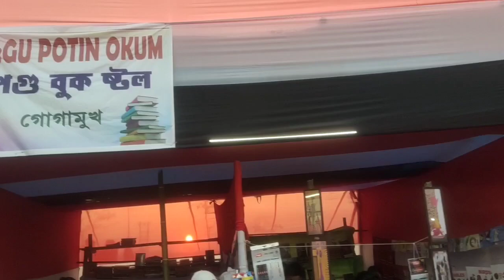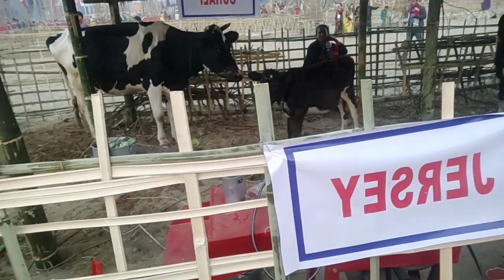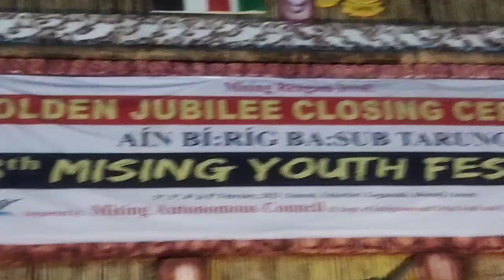TMPK Golden jublee 3 day ....Menam ain